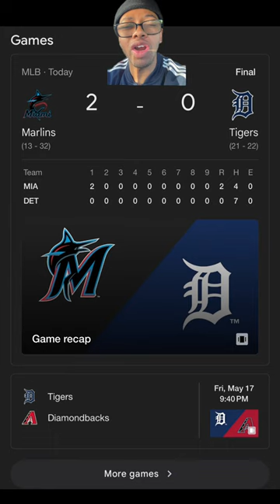Help the Pithcers ⚾️!!!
Hello everyone! In this video, I express my annoyance with the Tigers hitting. The pitching has been all-star level. While the hitting has been. a work in progress. Have a blessed day!

Just like that the Tigers have scored a combined of 21 runs in 2 games against the Diamondbacks... I still believe hitting will be a constant problem this season.

Clapper: VariousDom